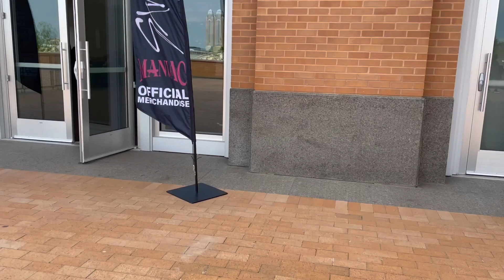Hey Vlog! Ep. 8 - Stray Kids Concert with Andrea and Channing!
- Andrea, Channing, and Channing's family go to see SKZ on their Maniac Tour in Fort Worth!! It was so much fun and one of the best shows everrrrrrrrrr!! Enjoy and thank you for your support as always :) peace luv PMX